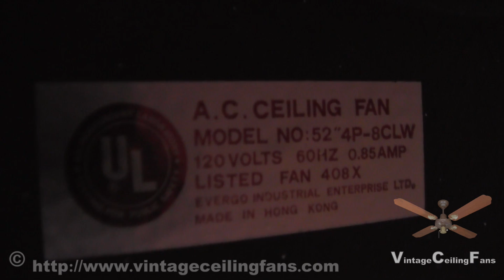Evergo Ceiling Fan Model 4P-8CLW June 1983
Video best viewed at higher resolutions